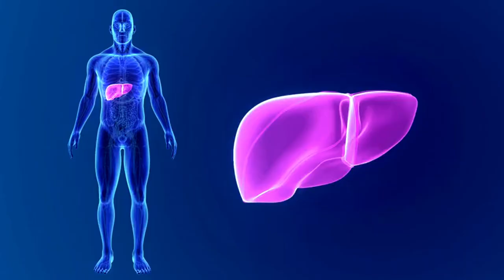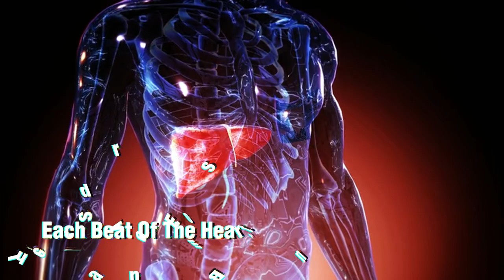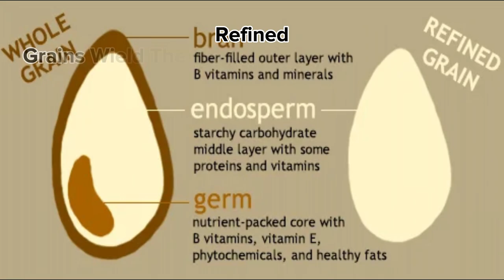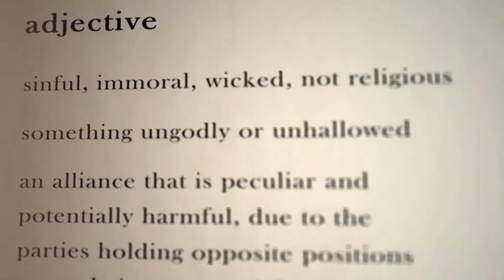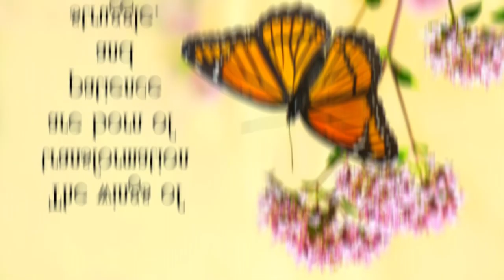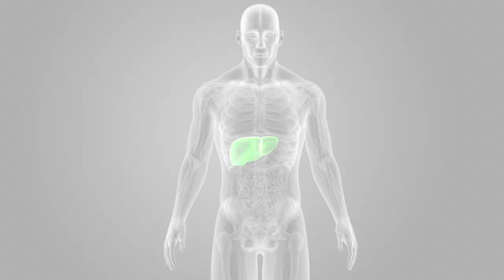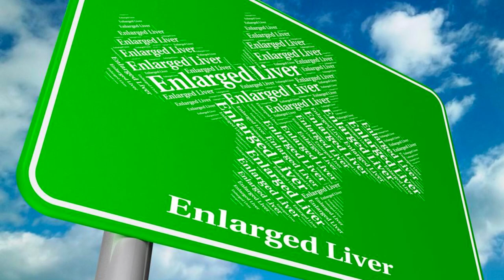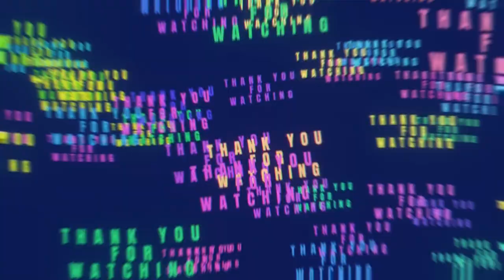Surprising! 5 Foods to 🚫 Avoid & 6 Delicious Liver ⬆️ Boosters | Longevity Deprocessed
Welcome to "Liver Love," where we explore the essential tips for nurturing and supporting liver health. We delve into the critical aspects of maintaining optimal liver function, including the foods to avoid and the delightful liver boosters that can enhance your well-being.

Your liver is a powerhouse organ, responsible for numerous vital functions in the body, from filtering toxins to aiding digestion and metabolism. However, certain dietary choices can strain this vital organ and compromise its efficiency. That's why it's crucial to be mindful of what you consume and incorporate liver-friendly foods into your diet.

We unveil five common foods that you should steer clear of to safeguard your liver's health. These dietary culprits can burden your liver and contribute to inflammation, fatty liver disease, and other liver-related ailments.

But fear not! We're not just here to highlight the negatives. In the second part of our video, we'll shift our focus to six delicious liver boosters that you can incorporate into your diet to nourish and revitalize your liver. These nutrient-rich foods are packed with essential vitamins, minerals, and antioxidants that promote liver detoxification, support liver function, and enhance overall well-being.

Throughout the video, we'll provide valuable insights into the importance of liver health and offer practical tips on how to make healthier dietary choices. Whether you're looking to prevent liver damage, improve liver function, or simply enhance your overall health, this video is packed with invaluable information to help you achieve your goals.

Join us on this journey of liver love as we empower you with knowledge and tools to prioritize your liver health. Together, let's embark on a path towards vibrant health and well-being.

Thank you for tuning in, and here's to a healthier, happier liver!

TIMESTAMPS
0:00 Intro
1:28 Obesity Causes Fatty Liver
1:49 Diabetes Causes Fatty Liver
2:30 High Blood Pressure Causes Fatty Liver
3:09 Excessive Alcohol Causes Fatty Liver
3:40 Sedentarism Causes Fatty Liver
5:04 Ultra-Processed Foods Causes Fatty Liver
5:36 Refined Wheat Causes Fatty Liver
6:01 Omega-6  Causes Fatty Liver
6:33 Fructose Causes Fatty Liver
7:00 Sugar Causes Fatty Liver
7:40 Olive Oil Good for the Liver
8:48 Turmeric Good for the Liver
9:34 Coffee Good for the Liver
10:26 Fruits Good for the Liver
11:20 Whole Grains Good for the Liver
12:20 Cruciferous Vegetables  Good for the Liver
13:40 Essential Strategies for Liver Health
17:10 Liver Club Join Us!